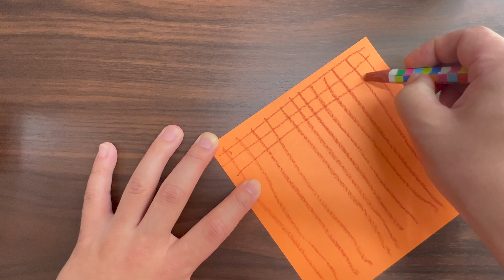折り紙のアイスコーン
◆LINE公式アカウント「折り紙の気持ち」
●友達登録はこちら↓